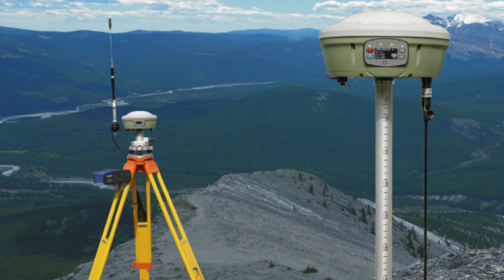DGPS Surveyors in Dadri Noida Unlocking the Future of Accurate Position Data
DGPS surveyors in Dadri Noida play a crucial role in the field of land surveying and mapping.

 DGPS, which stands for Differential Global Positioning System, is a more accurate and precise method of measuring positions on the Earth's surface compared to traditional DGPS.

 In Dadri Noida, where urban development and infrastructure projects are booming, the need for accurate surveys and mapping is paramount.

 This is where DGPS surveyors come into the picture, providing their expertise in capturing precise location data for various purposes.

The role of DGPS surveyors in Dadri Noida extends beyond just collecting data.

 They are responsible for setting up and operating the DGPS equipment, which involves ensuring the accuracy and reliability of the measurements.

 They use specialized software and tools to process the collected data and create detailed maps and surveys.

 These maps are essential for planning and designing infrastructure projects, such as roads, bridges, buildings, and utilities.

 By employing DGPS technology, surveyors can provide highly accurate measurements, minimizing errors and ensuring that projects are built on solid foundations.

One company that specializes in DGPS surveys in Dadri Noida is SCON Design.

 SCON Design is a leading firm in the field of land surveying, offering a wide range of services to clients in various sectors.

 With their team of experienced and skilled surveyors, they have gained a reputation for delivering accurate and reliable data.

 Utilizing state-of-the-art DGPS equipment, SCON Design ensures that their surveys meet the highest standards of precision.

 Whether it's topographic surveys, boundary surveys, or construction staking, they have the expertise to handle any project with utmost professionalism.

The importance of DGPS surveys in Dadri Noida cannot be overstated.

 Accurate land surveys are essential for urban planning, infrastructure development, and construction projects.

 They provide critical information about the existing terrain, property boundaries, and potential obstacles or challenges that may affect the project's feasibility.

 By engaging the services of DGPS surveyors like SCON Design, clients can make informed decisions based on reliable data.

 This helps minimize risks and ensures that projects are executed efficiently and within budget.

In conclusion, DGPS surveyors in Dadri Noida play a vital role in providing accurate location data for various purposes.

 They use advanced technology and software to capture precise measurements and create detailed maps and surveys.

 Companies like SCON Design specialize in DGPS surveys, offering their expertise to clients in need of reliable land surveying services.

 With their help, projects can be planned and executed with confidence, knowing that they are based on accurate data.
"DGPS surveyors in Dadri Noida are essential to the field of mapping and land surveying.

 Differential Global Positioning System, or DGPS, is a method of measuring positions on the surface of the Earth that is more exact and accurate than conventional DGPS.

 Accurate surveying and mapping are essential in Dadri Noida, where urban growth and infrastructural developments are developing.

 Here, DGPS surveyors can help because they are skilled at gathering exact location data for a variety of uses.

DGPS surveyors in Dadri Noida provide more than just data collection.

 They are in charge of putting up and using the DGPS apparatus, which entails guaranteeing the precision and dependability of the measurements.

 To interpret the gathered data and produce precise maps and surveys, they employ sophisticated software and equipment.

 For the planning and design of infrastructure projects including roads, bridges, buildings, and utilities, these maps are crucial.

 Surveyors may deliver extremely accurate measurements by using DGPS technology, which reduces errors and guarantees that projects are built on strong foundations.

SCON Design is one business in Dadri Noida that focuses on DGPS surveys.

 Leading land surveying company SCON Design provides a variety of services to clients in a number of industries.

 They have developed a reputation for supplying accurate and trustworthy data thanks to their team of knowledgeable and experienced surveyors.

 They have the knowledge and experience to handle any project with the utmost professionalism, whether it involves topographic surveys, boundary surveys, or construction staking.

It is impossible to emphasize the significance of DGPS surveys in Dadri Noida.
 Urban planning, infrastructure development, and construction projects all depend on accurate land surveys.